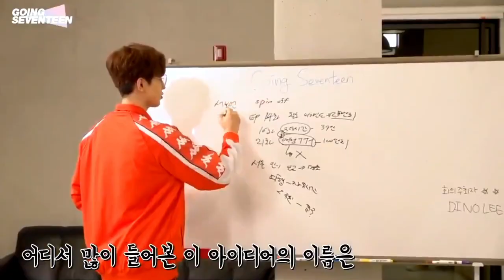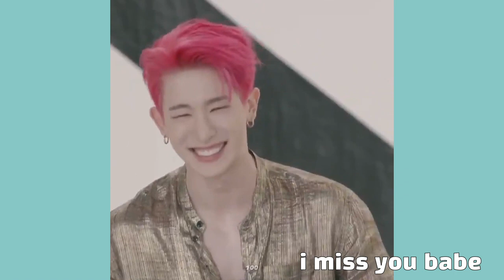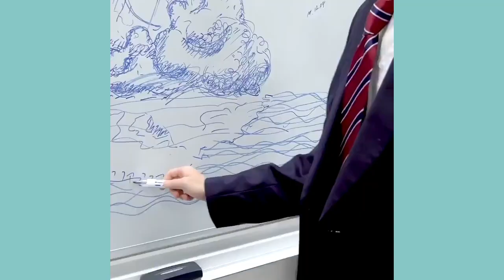male kpop idols laughing compilation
Heyo everyone, I hope all of you are healthy right now.
I was really overwhelmed by the positive feedback I got from my last video, so I decided to do another one ;D